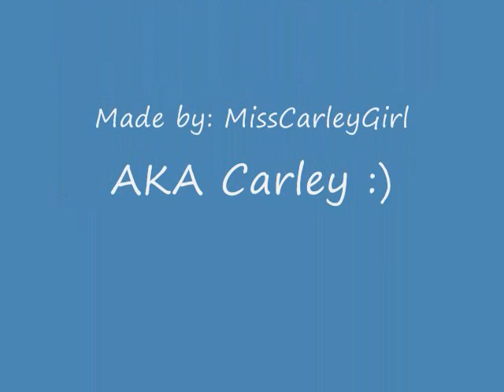Drake The Resistance With Lyrics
Lyrics:
Yesterday when we were getting high
you were invited, you woulda liked it
uh uh nah, I know you all too well
we said that we can kiss the past goodbye
but your weren't excited
there's no way to fight it
you can stay shawty but here I go

[Drake - Verse 1]
Should I spend the weekend in Vegas
I'm busy living the moment not taking pictures to save it
I mean how could I forget
my memories never faded I can't relate to these haters
my enemies never made it
I am... still here with who I started with
the game needed life, I put my heart in it
I blew myself up, I'm on some martyr sh-t
carried the weight for my city like a cargo ship
yeah, I'm 23 with a money tree
growing more too, I just planted 100 seeds
It's ironic cause my mother was a florist and thats how she met my pops
and now my garden is enormous, it's happening penny lane
I said its happening Penny Lane
just like you said I avoided the Coke game and went with Sprite instead
uh ahh, thats word to the millions that they putting up
I'm trying to do better than good enough!

[Chorus]
What am I afraid of
this is supposed to be what dreams are made of
the people I don't have time to hang with
always look at me and say the same sh-t

You promised me you would never change
oh, huh huh
oh, huh huh
oh, huh huh

oh, huh huh
oh, huh huh

[Drake - Verse 2]

Am I wrong for making light of my situation
clap on when 40 got something for me to snap on
NOw that I'm on I dont want to worry about getting back on
I'm just trying to stay on
get my f-cking buffett on
I heard they jsut moved my grandmother to a nursing home
and I'll be acting like I don't know how to work a phone
but hit redial you'll see that I just called some chick I met at the mall
that I barely know at all and
plus this women that I mess with unprotected txt us saying she wish she woulda kept it
the one I'm laying next to just looked over and read it
I couldn't tell you where the f-ck head is
I'm holding on by a thread its like I'm high right now
the guy right now and you can tell by looking at my eyes right now
that nothing really comes as a surprise right now
cause we having the time of our lives right now

[Chorus]

[Drake - Verse 3]
I live by some advice this girl Lissa told me
the other day Lissa told me she missed the old me
which made me question when I went missing
and when I start treating my friends different
maybe it was the fast pace switch up or the 2 guns in my face during the stick up
maybe cause I girl I f-cking trusted set the whole sh-t up
but a fact I have'nt seen 'em since they locked big Rich up
I know, the same time, I'm quick to forget
bout to roll me a blunt with my list of regrets
burn it al burn it all, I'm starting it fresh
cause half the itme I got it right I probably guessed
did I just trade free time for camera time
will I blow all of this money baby, hammertime
yeah, I just need some closure, aint no turning back for me
I'm in it till it's over